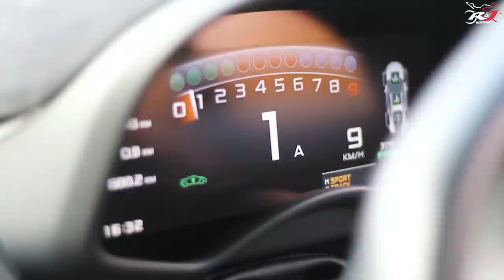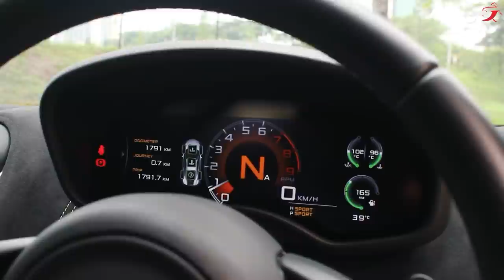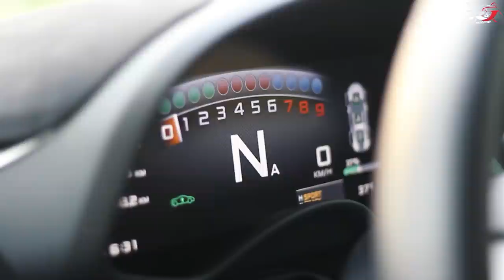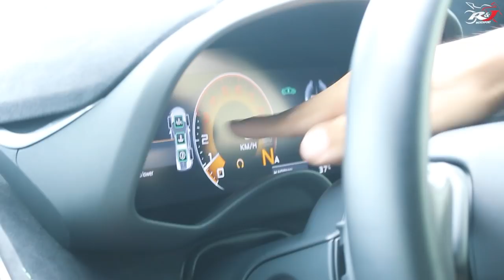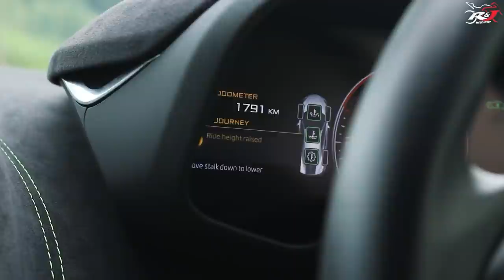Mclaren 540 si Magnet View yang bikin semua Mata Kehipnotis!!! Tapi sayang, cuma ditawar 500juta 😭.